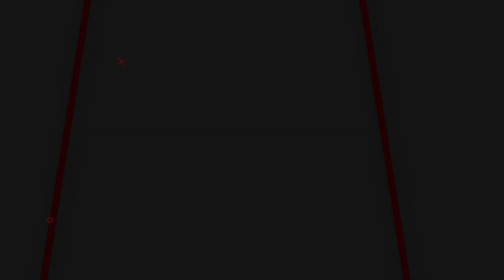PCP DOUBLE TABUNG TERBAIK!! SENAPAN ANGIN BIG GAME POWER GANAS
📢📢PENTING
Pastikan transaksi menggunakan nomor rekening resmi perusahaan kami :